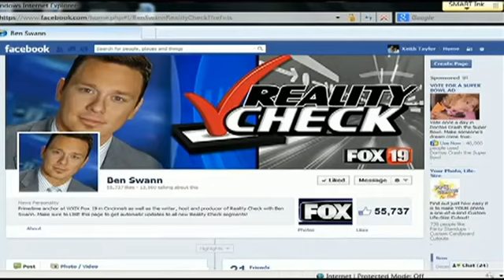The facts don't lie...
Ben Swann Destroys Piers Morgan's Anti-Gun Argument